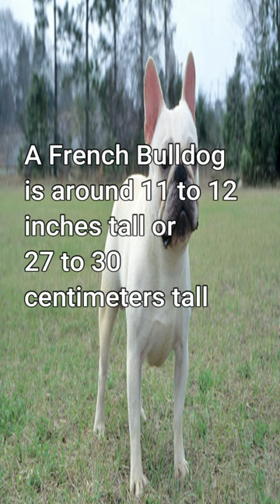Quick Facts - 5 Quick Facts About French Bulldog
Welcome to quick facts. Where I tell you 5 quick facts about that dog

Song: "Purpose" by Jonny Easton